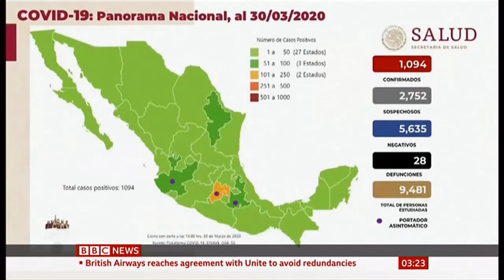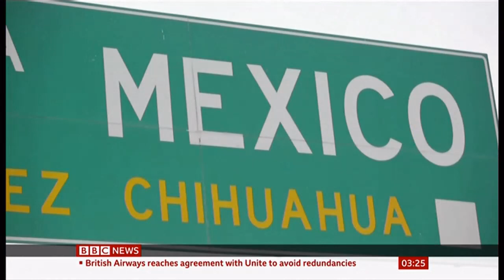Coronavirus (Covid-19) Increasing & anger at the Federal govt. (Mexico) - BBC News - 3rd April 2020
Growing anger at the Federal government as cases rise from low to high.